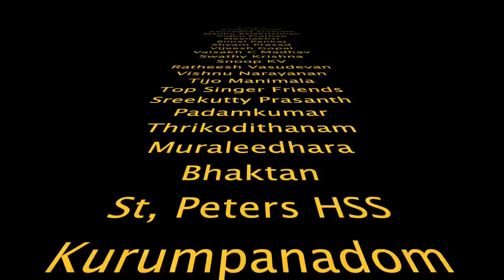Seetha's Nest | House warming highlights | Top Singer Season 1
Highlights of Seetha's Nest house warming
Video by : D G Wedding Films